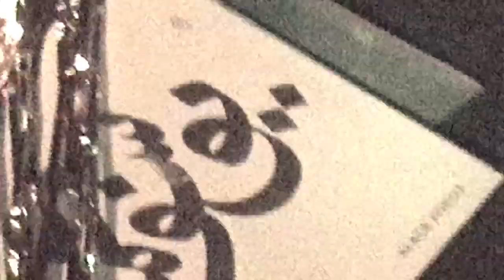Reginald Omas Mamode IV live // 27.10.2018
Reginald Omas Mamode IV  Live at Roxy w// Twit one & Sportello